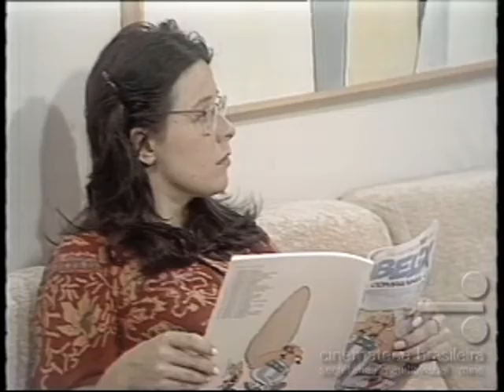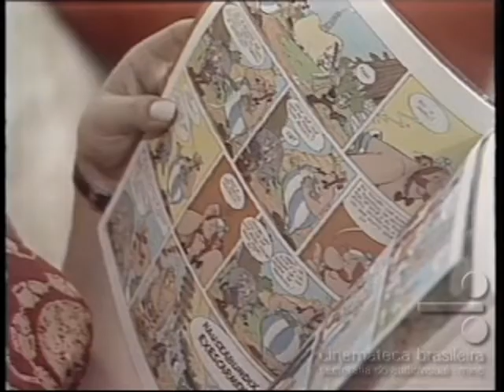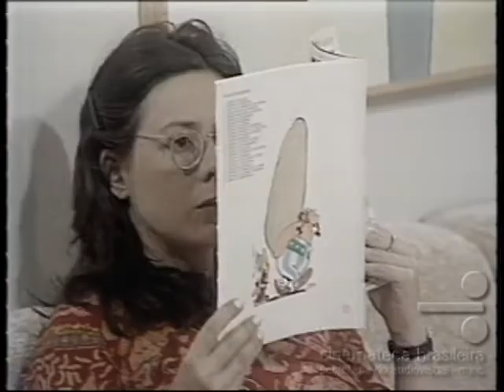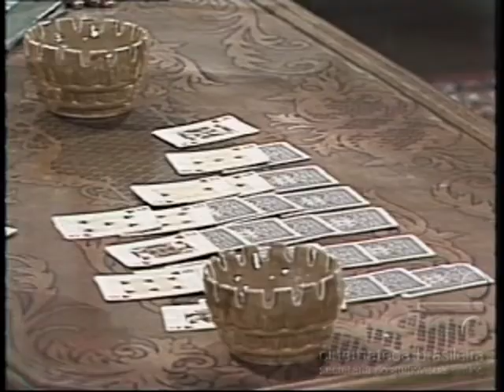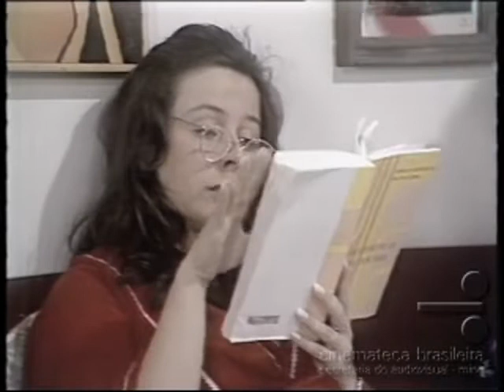O Profeta (1977) | Capítulo 1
Escrita por Ivani Ribeiro, teve direção de Antonino Seabra.
Contou com as atuações de Carlos Augusto Strazzer, Débora Duarte, Elaine Cristina, Glauce Graieb, Rolando Boldrin, Ana Rosa, Cláudio Corrêa e Castro, Irene Ravache, Abrahão Farc e Aldo César nos papeis principais.